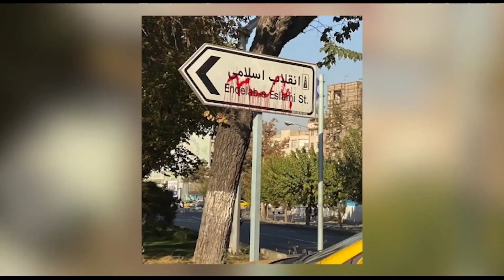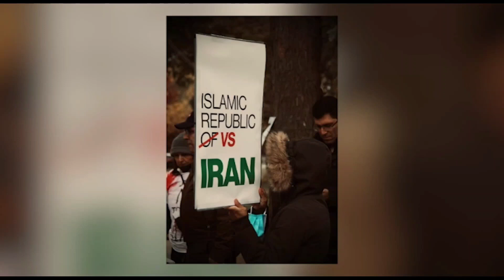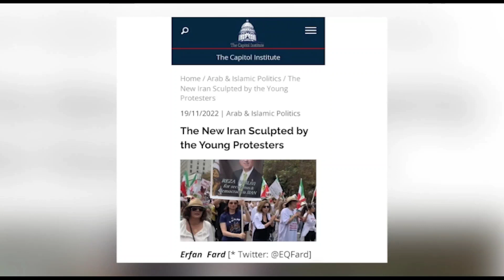عربستان و اصلاح‌طلبان/ مکانیسم ماشه و تغییر رژیم